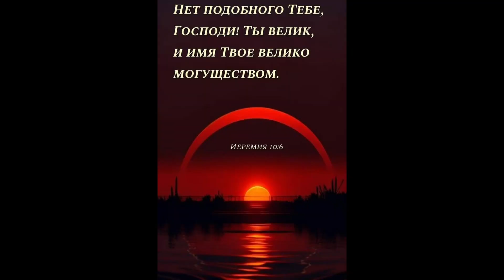С Рождеством вас